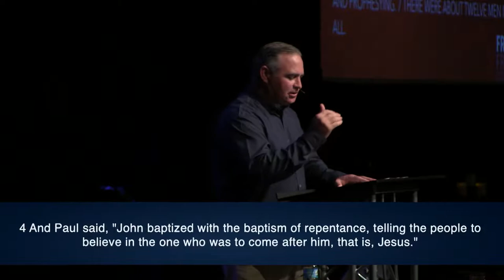Freedom Week 6